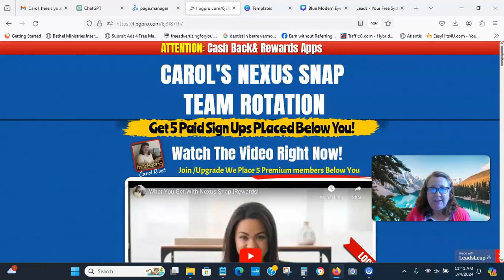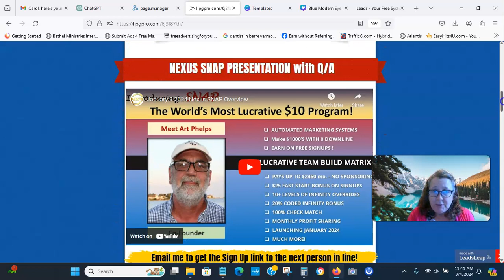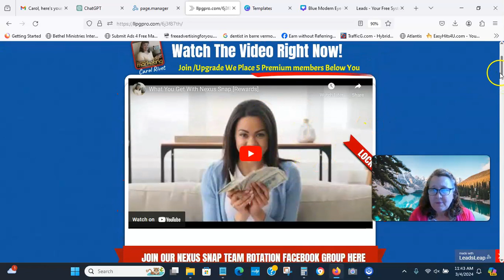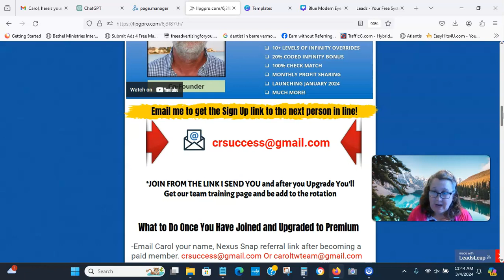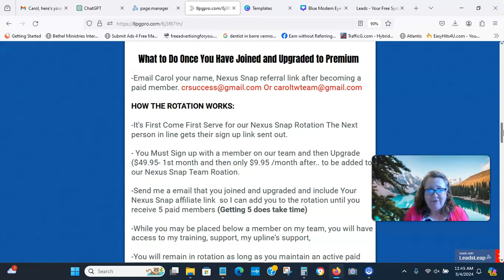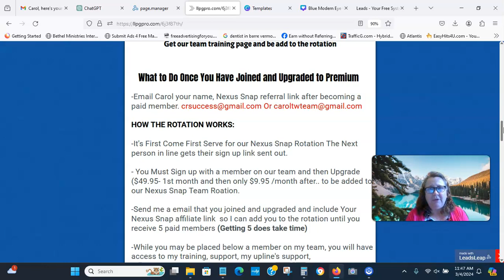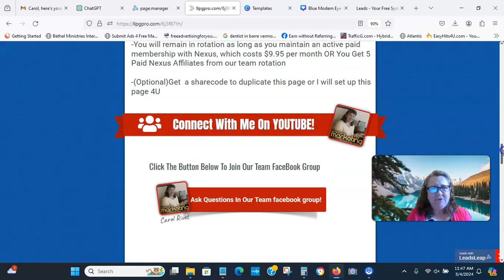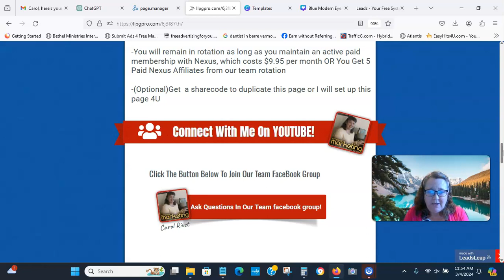Zoom Presentation and Training for the Most Lucrative $10 Program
Experience the thrill of making money online for the first time with our proven methods and personalized support. With our expertise, even experienced marketers will earn more.

Join our team today and receive 5 premium members over time start your success. Get ready to embark on a journey of financial freedom and online prosperity.

Carol Rivet
#1 Premium Traffic

There are 2  Nexus Zooms this week. (no Tuesday night zoom). there normally is a zoom on most Tuesdays

Monday, March 4th 3:00 PM EST - Exclusive Training - How to Recruit using LinkedIn,   Premium Members ONLY.

Thursday March 7th  8:00 PM EST - Opportunity Overview.  Great for Guests and Free Members

Carol